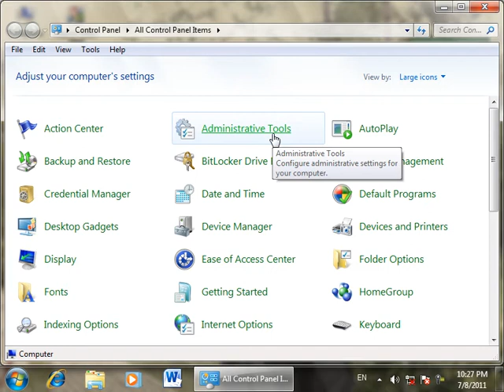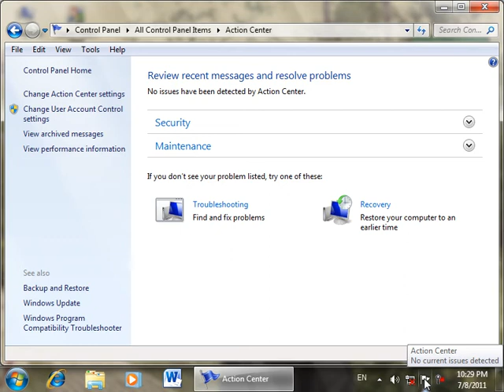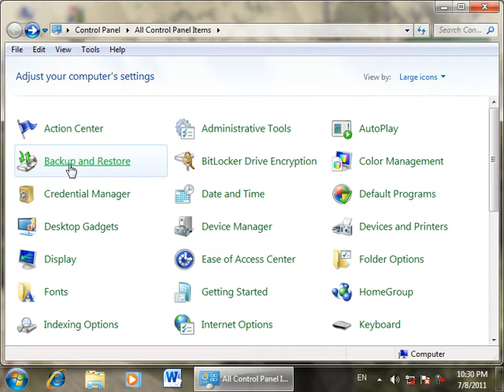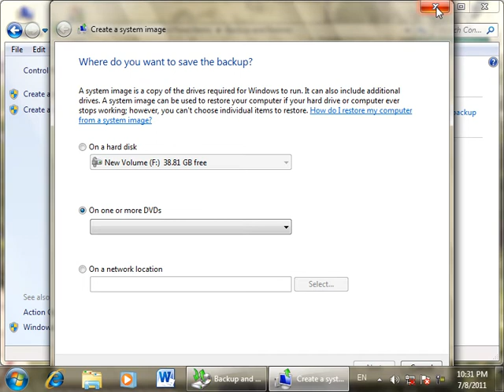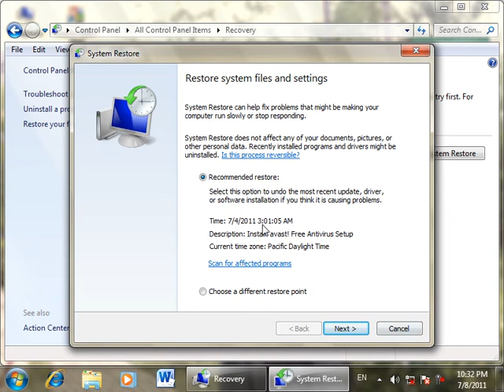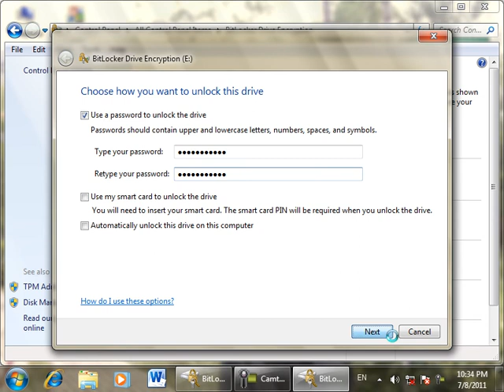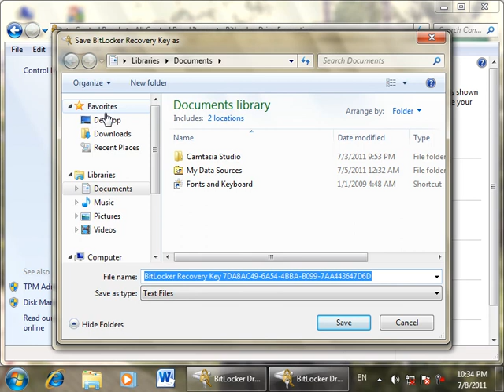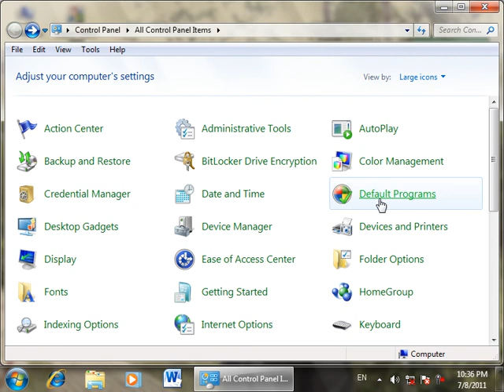Windows 7 Part 13 || آموزش برنامه ویندوز هفت درس سیزدهم